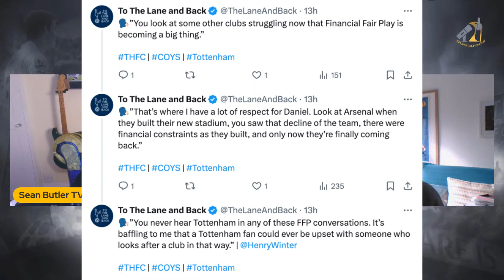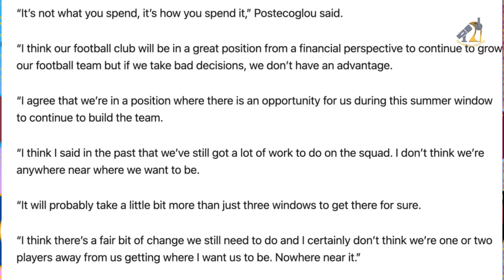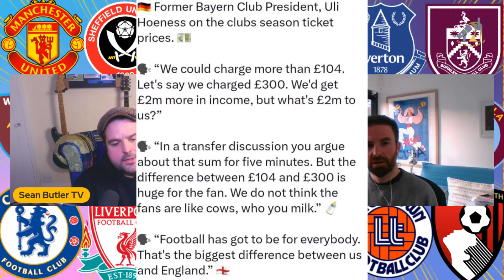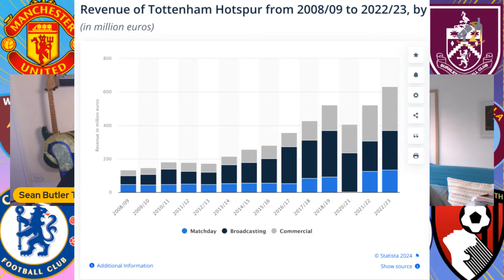"Tottenham Will Never Spend £100m on a Player" | BIG DEBATE with "LEVY OUT" Advocate Phil P! OTOH#1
0:00 - INTRO & U21 ARSENAL GAME
14:35 -FROM THIS POINT ON ITS ALL ABOUT LEVY